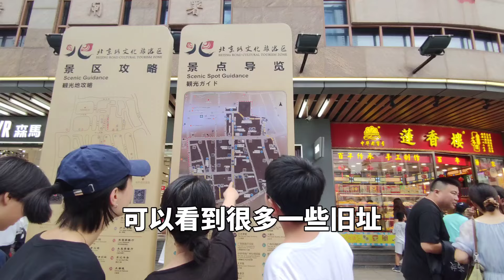广州北京路现状，拍摄于2024年7月31日下午5点许，大家都看看吧